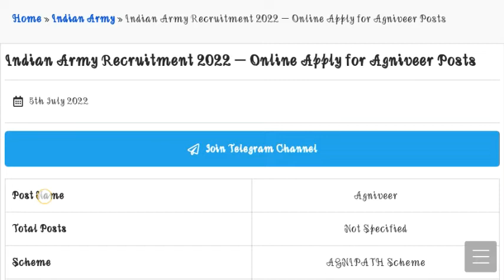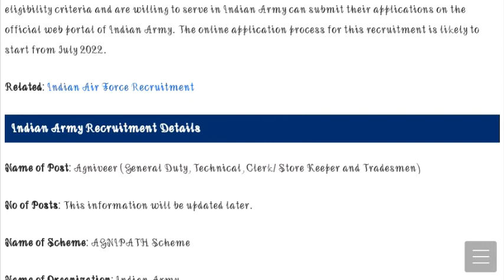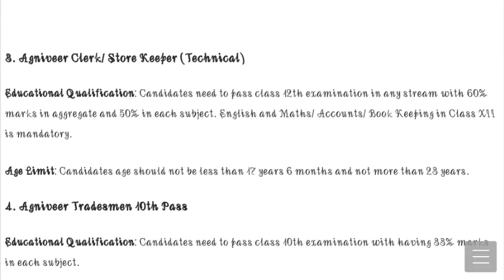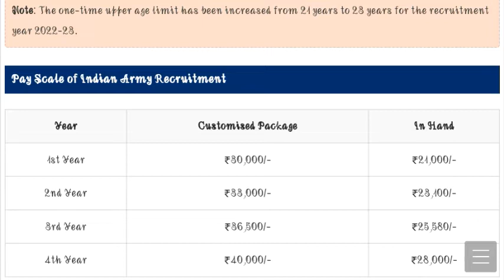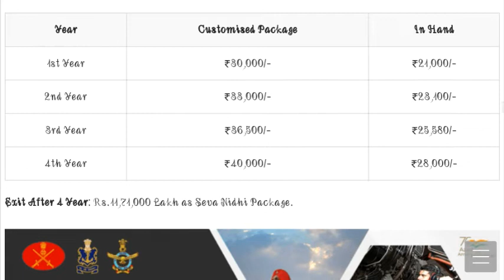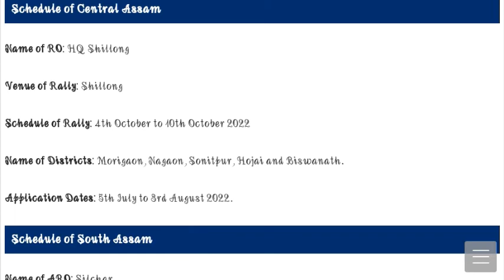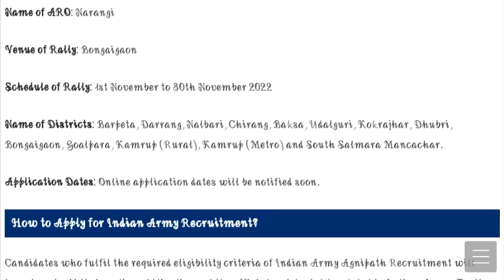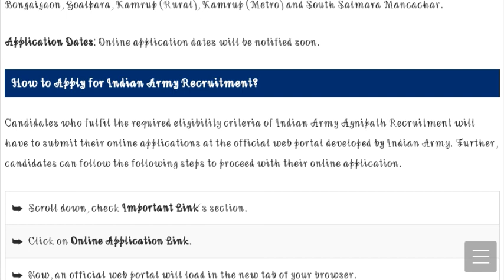indian_army_open_rally_2022//indian_army_open_rally_2022_Assam // এইবাৰ তেজপুৰত নহয়